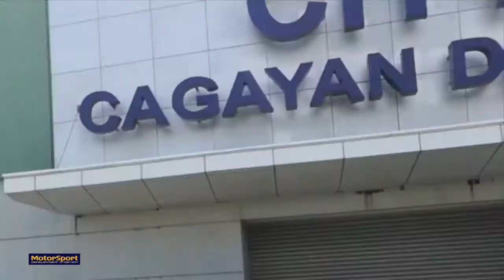2017 Motorsport Development Program Cagayan de Oro 5/20/17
Motorsport Development Program goes on its 3rd year teaching grassroot racing to all. Still subsidised to ages 16-19 and creating opportunities for young drivers, new racers, and helping experienced drivers develop a champion's attitude for the race track in the Philippines!